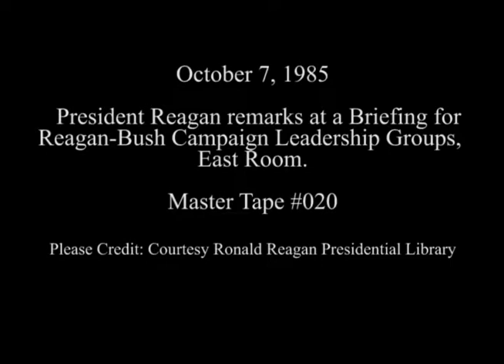President Reagan’s Remarks for Reagan-Bush Campaign Leadership Groups on October 7, 1985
Full Title: President Reagan’s Remarks at a Briefing for Reagan-Bush Campaign Leadership Groups in the East Room on October 7, 1985

Access Restriction(s):Unrestricted
Use Restriction(s):Unrestricted